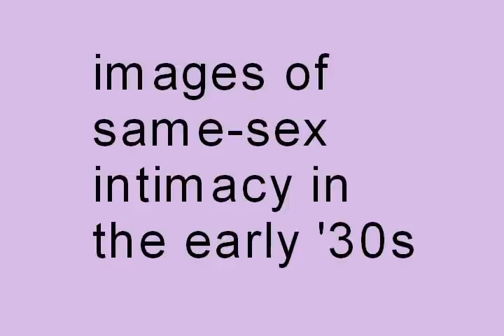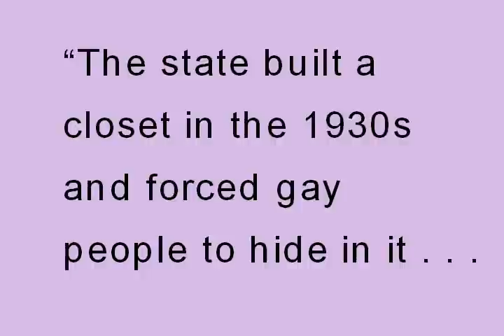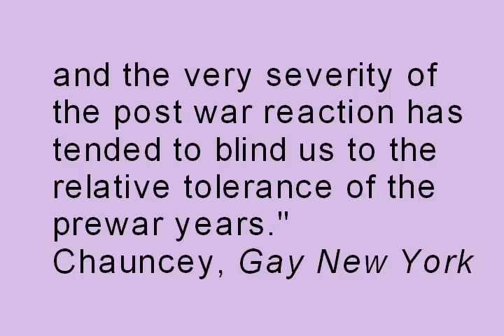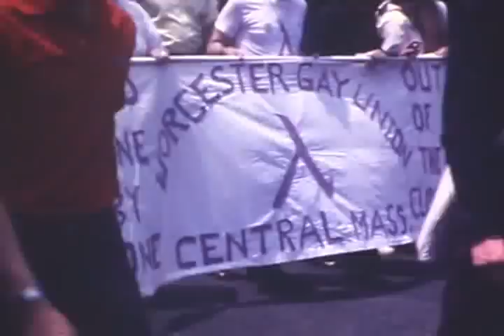Elements of Sexuality: 20th Century Images of Gay Men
This video offers snapshots of three sexual regimes in US history pertaining to male-male intimacy and gay identity.  The first two clips show a stereotype of men who have sex with other men as "pansies" and "fairies," but it's not necessarily a demeaning one.  The crowd is laughing with them as much as they're laughing at them.  The fairies' performance receives giant applause from the hip Greenwich Village crowd.  Jay (Tony Jowitt) and Nasa (the irrepressible Clara Bow) enter the night club because they're fascinated by the edgy scene, not because they hate gays (in fact, "gay" is not a commonly used term to describe men who have sex with other men at this point in history).  As George Chauncey explains in Gay New York (1994), the public fascination with "gay" men (the so-called "pansy craze") turned to hostility during the 1930s.  The second clip represents the solidification of anti-gay hostility after World War II, including the medicalization of same-sex desire, the conflation of pederasty and homosexuality, and other closet-constructing public opinions.  The final clip represents the post-Stonewall celebration of gay pride.  Chauncey's research suggests that the first and last clips have more in common despite their historical distance.  The history of gay liberation in the US is not a linear one, and this history shows that fascination and public acceptance can turn to intolerance and hostility if we're not careful.